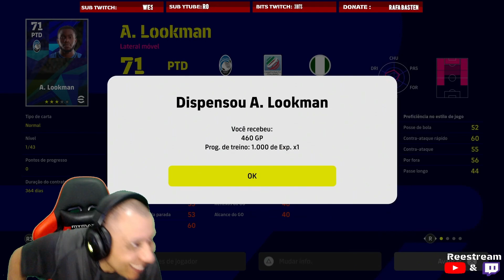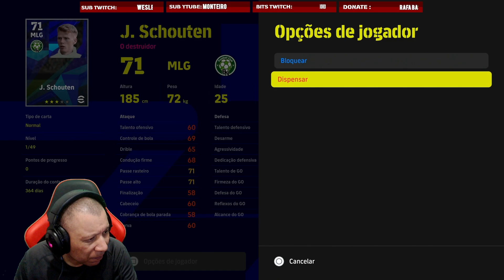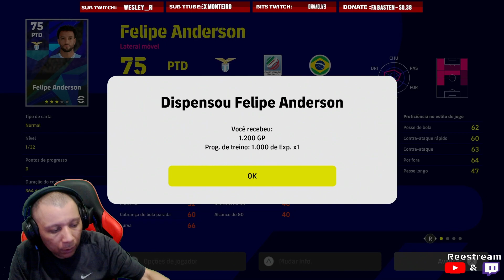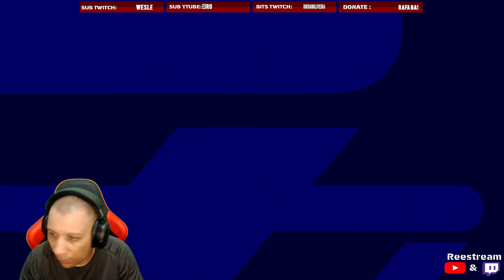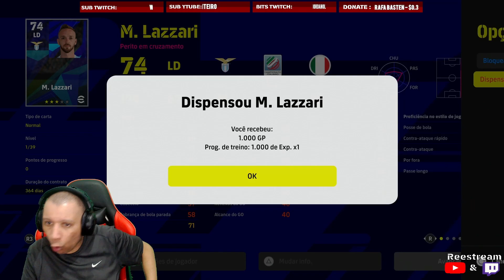eFootball2023 [PS5] - Pack Opening…promessa é DÍVIDA, a saga em BUSCA do GULLIT![PART1]